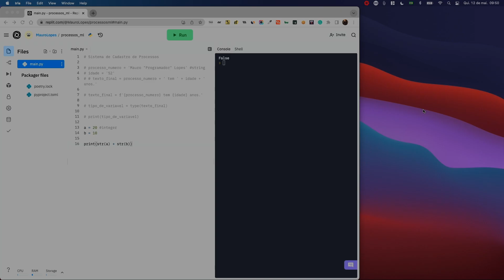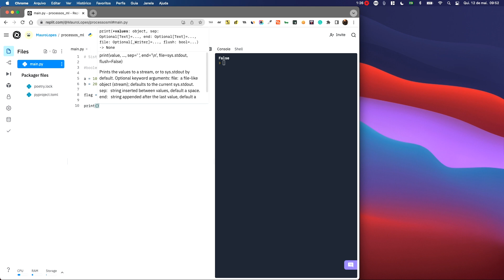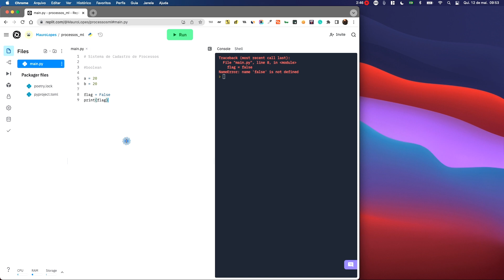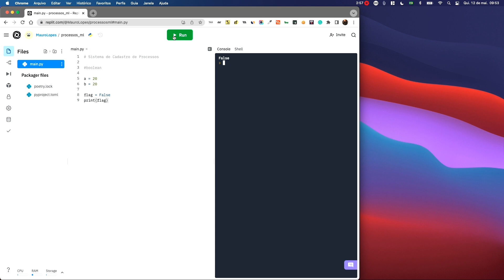Primeiros Passos no Python - Criando um Cadastro de Processos (II)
Série destinada a quem nunca programou na vida. Vamos aprender conceitos básicos do Python e aplicá-los em um projeto: cadastro de processos judiciais. Não precisa instalar nada na sua máquina, vamos escrever o código no navegador, usando o replit.com.

No segundo vídeo da série, conheceremos as variáveis do tipo boolean (variáveis "booleanas").